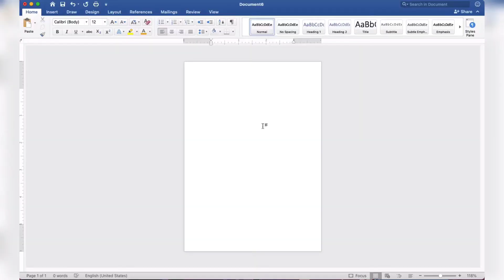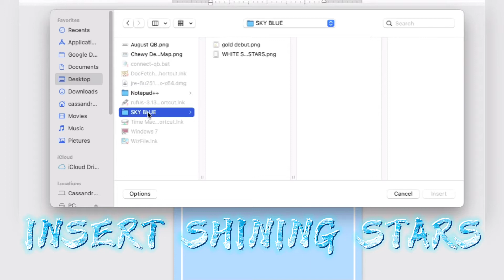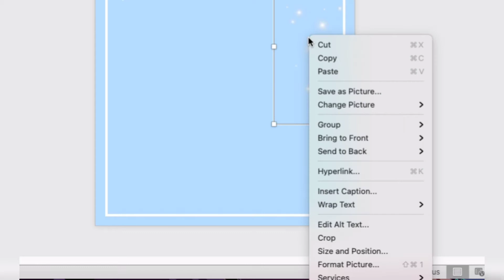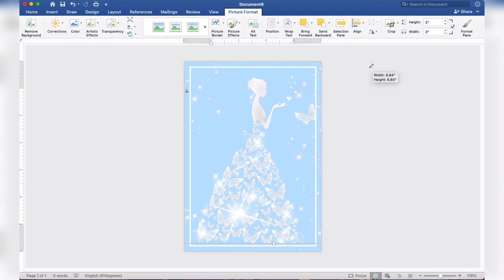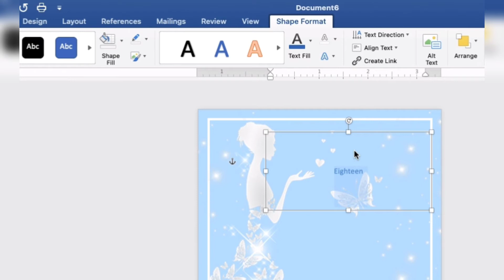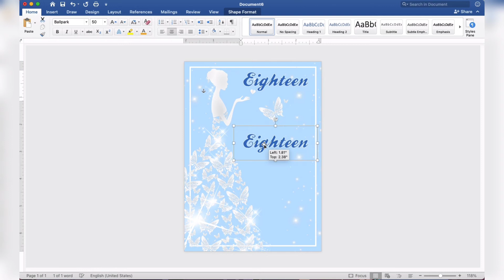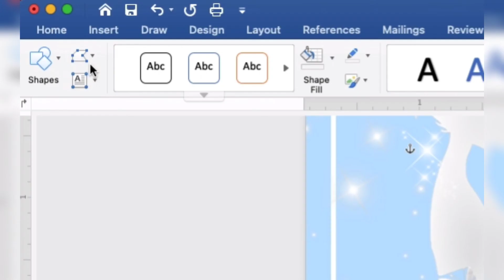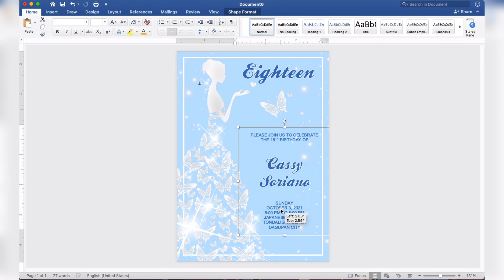SKY BLUE | How to make DEBUT INVITATION in Microsoft Word (MS Word) | Cassy Soriano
Create your own DEBUT INVITATION using Microsoft Word with a motif or theme SKY BLUE :))